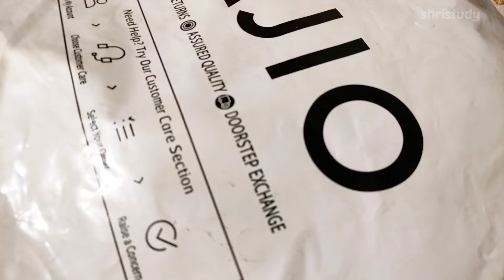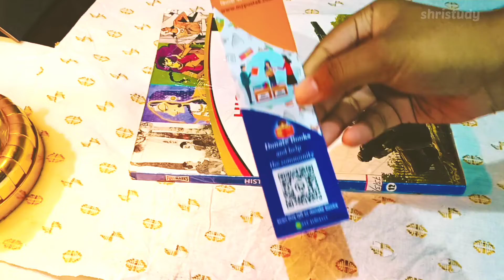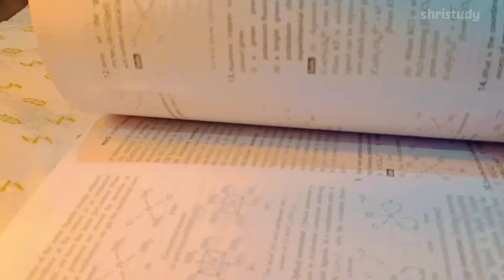🥑 SETTING UP for •12th Grade• , Post Examination Days | days in my life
hey peeps!!

glad to see you here🌿 Remember I'm for you and by you . I'm PCB student. Expecting you to show some love and yeah what you waiting for??? go and watch my another videos 😹

💌sugar lipbalm
💌blucut glass
💌alarm clock
💌desk lamp
💌dermaco moisturiser
💌octane gel pen
💌minimalist salicylic acid face wash-

LAPTOP & accessories :⌨️💻

💌laptop stand
💌foldable laptop table
💌 keyboard pad
💌 mouse pad

🌱USB colourful sunset light

🌱1500 sheets sticky notes-

🌱fairy Lights:

💌Cetaphil oily skin cleanser

💌fix Derma spf 30 sunscreen:

💌Linc pentonic pen refill (black):

💌Linc pentonic pen refill (blue):

💌pastel highlighters

💌Rainbow spiral cube(500 sheets):

highlights:-

post examination days
post examination reset
days after class 11 exam
cozy study vlog
med student vlog
11 grader study vlog
dail routine
cozy study vlog
pw study vlogaesthetic study vlog,
 pcb students vlog ,
 neet 2024 students
 , a in Life of physics wallah students
, PW op,
physics wallah students vlog ,
 productive vlog ,
student vlog,
life of neet aspirant ,
neet UG vlog ,
aesthetic  vlog ,
 Neet under graduate vlog
med student vlog
med student study routine
pw
Indian study vlog 🌷
vlog
study vlog
study motivation vlog
study vlog for students
productive study
12 grader pcb